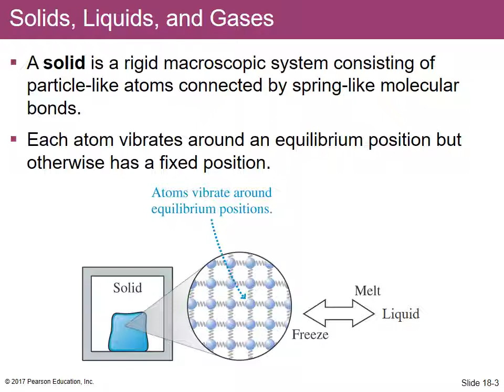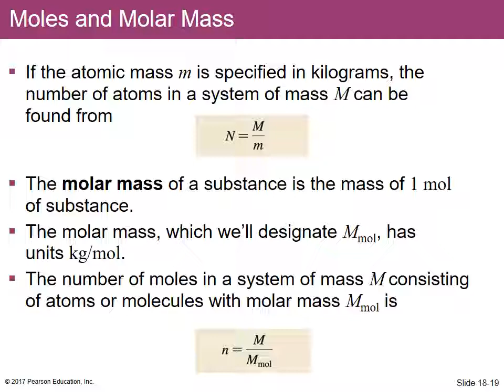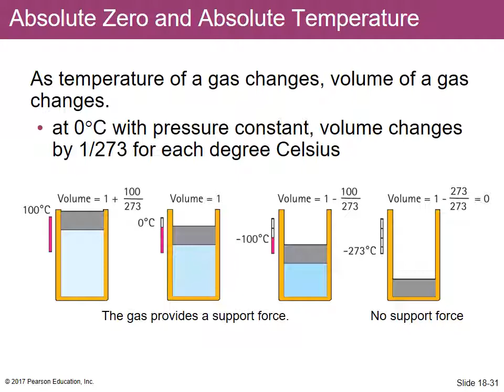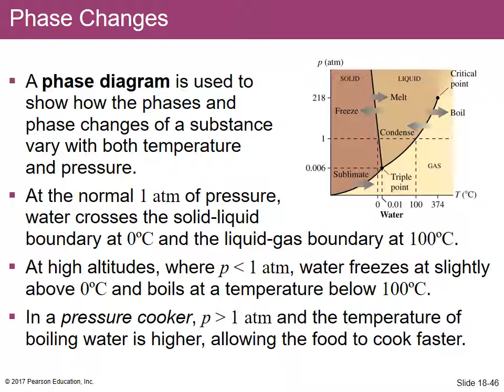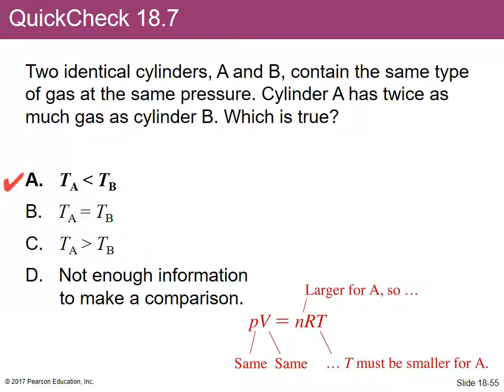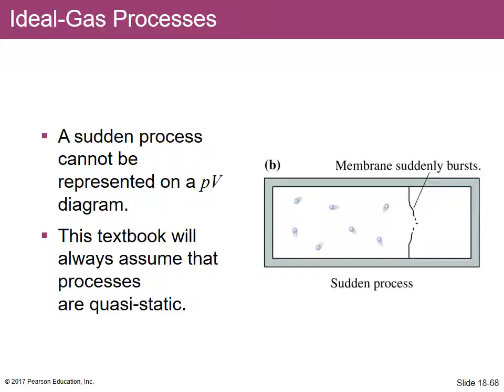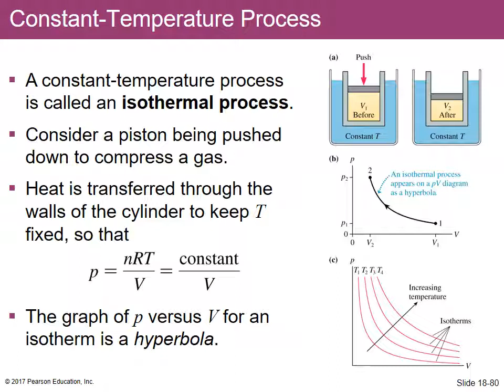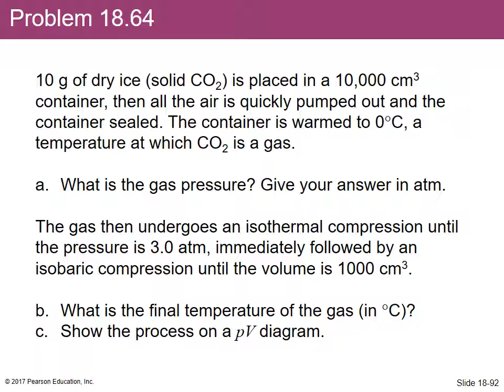18 Lecture Outline audio